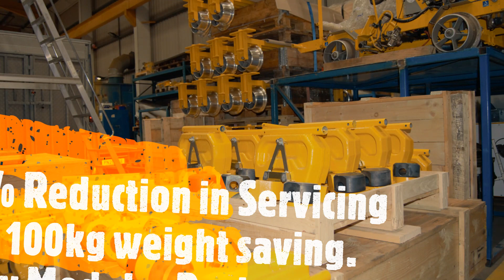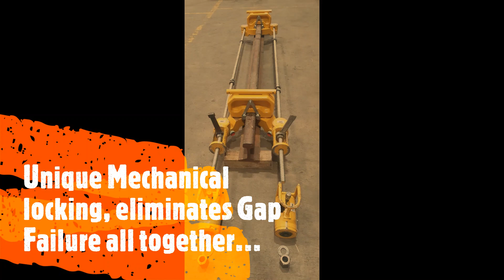Geismar Network Rail Approved Lightweight Stressing Equipment